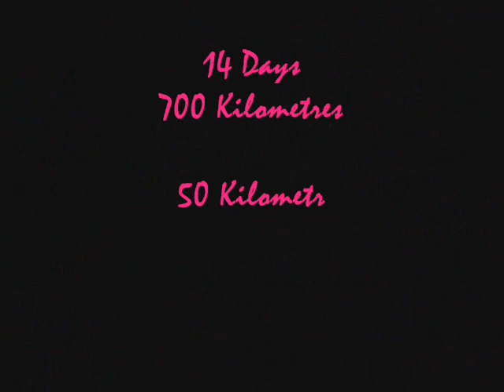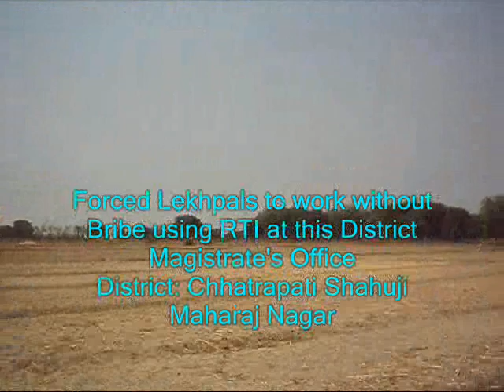India Against Corruption Outreach Program 2nd to 16th May 2011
This is the Outreach Program of India Against Corruption undertaken to increase the movement's strength manifold. India Against Corruption is now reaching out to the villages. This is indeed the 2nd Freedom Struggle.